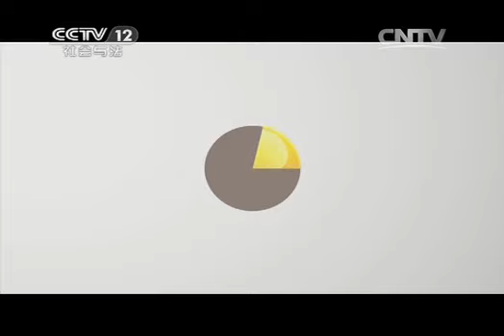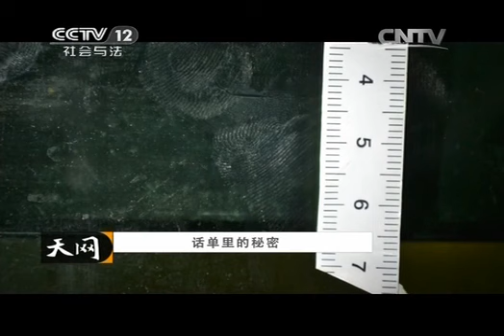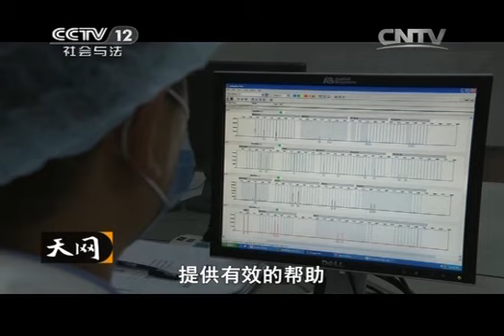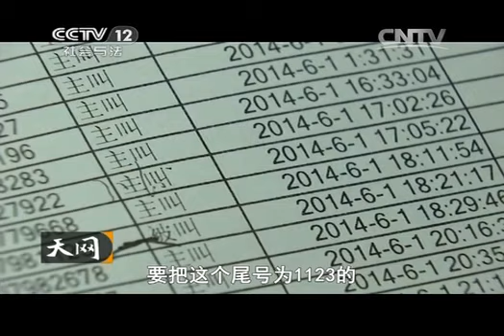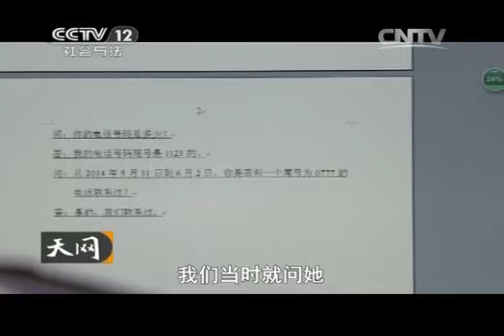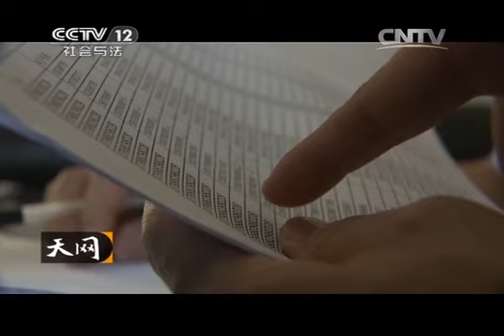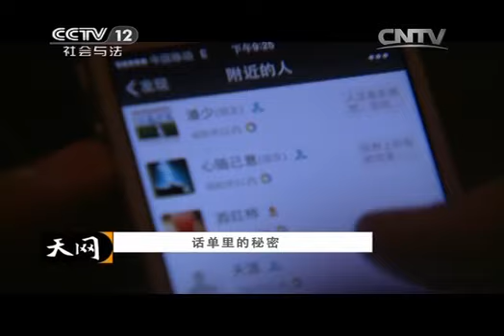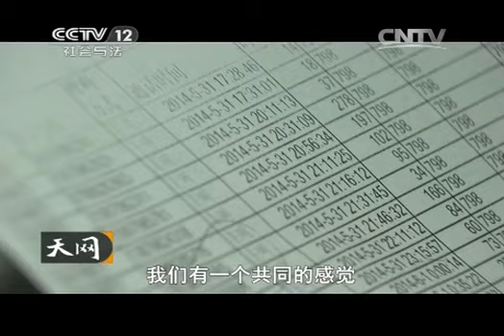20141212 天网 话单里的秘密